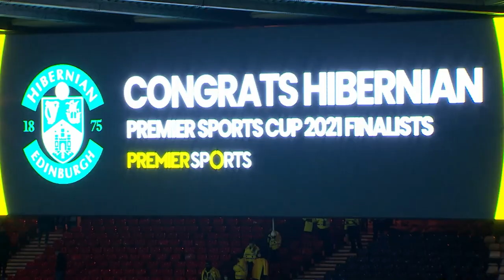Rangers 1-3 Hibernian | Boyle Sends Hibs Into The Final! | Premier Sports Cup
Boyle's first-half hat-trick stunned Rangers and booked Hib's place in the League Cup final against Celtic!